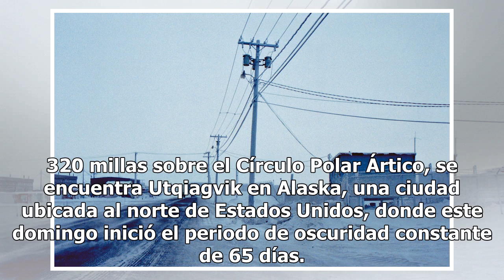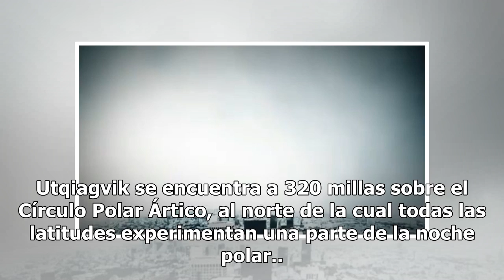Esta es la ciudad de Alaska en la que el Sol saldrá hasta el 2019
Con las altas temperaturas que se han presentado en el país muchas veces quisiéramos que sólo existiera la noche y aunque suene imposible, pero ¡en algunas zonas cercanas al polo norte sí sucede!A 320 millas sobre el Círculo Polar Ártico, se encuentra Utqiagvik en Alaska, una ciudad ubicada al norte...